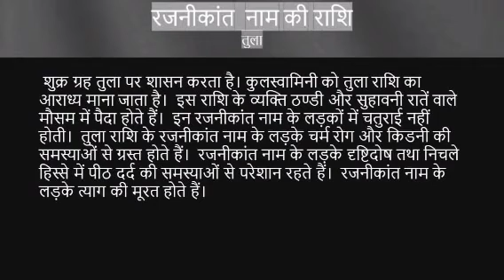Rajanikant name ka rashi kya hai | rajanikant name meaning | Name vala